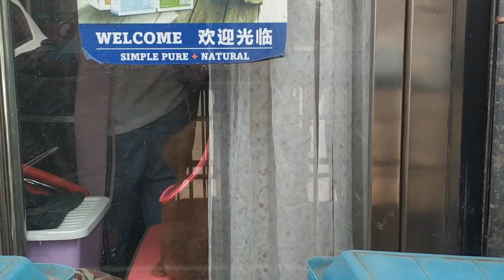It's HUA JIN's day/OUR DOG/BUHAY CHINA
Poodles are a group of formal dog breeds, the Standard Poodle, Miniature Poodle and Toy Poodle. The origin of the breed is still discussed, with a prominent dispute over whether the poodle descends from Germany as a type of water dog, or from the French Barbet.